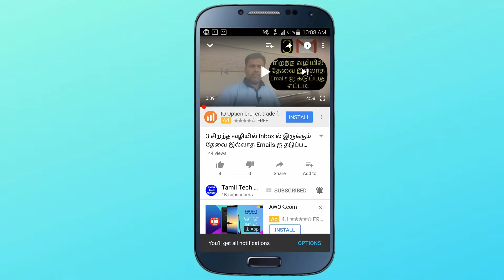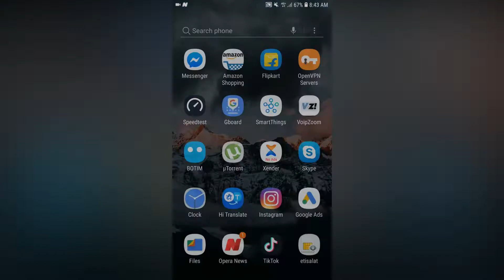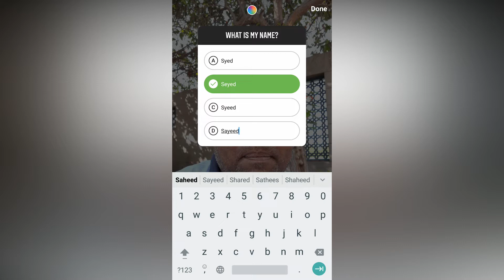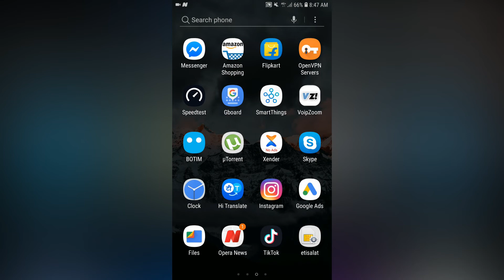How To Use Quiz Sticker in Instagram Stories - Tamil Tech Ginger🔥🔥🔥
Today Tech News in Tamil. You must watch this video until the end.